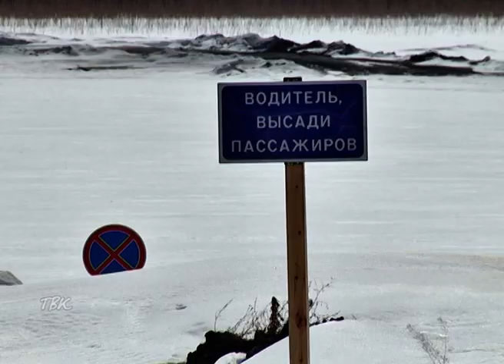Вскрытие Оби в районе Колпашева прогнозируется на 24 апреля